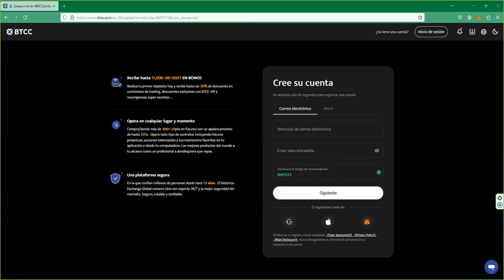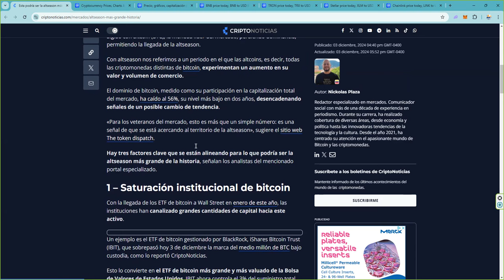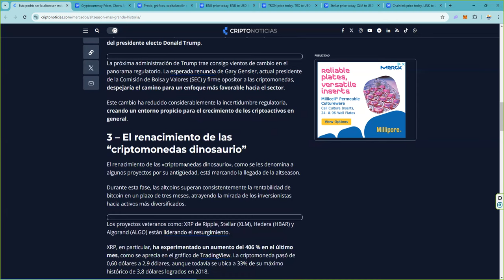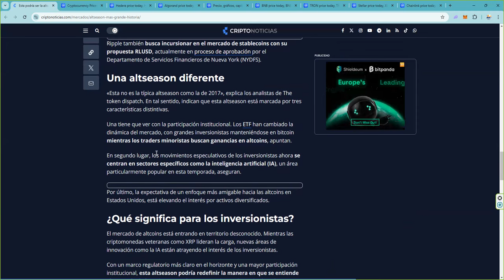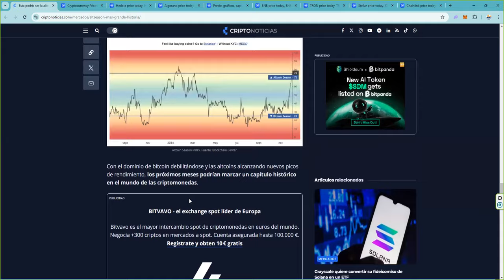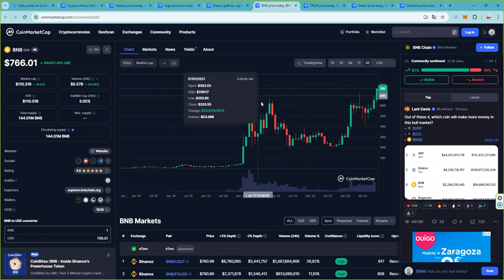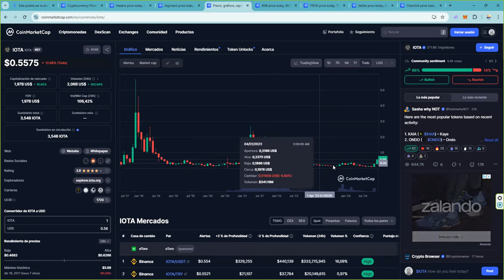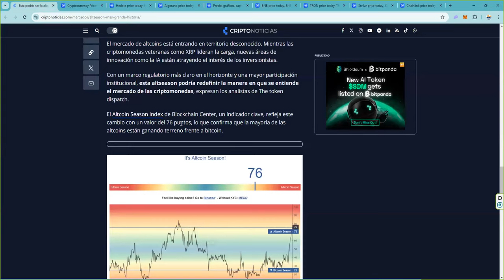Razones para la altseaon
📈 Cómo participar:

 1. Opera en BTCC y acumula el mayor volumen posible.
 2. Sigue de cerca tus resultados y asegura tu lugar en la cima.